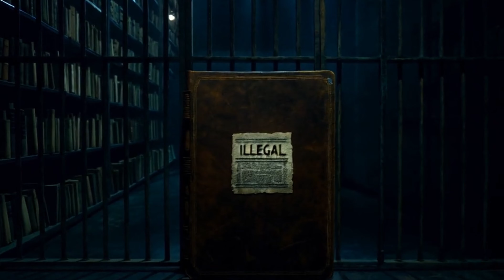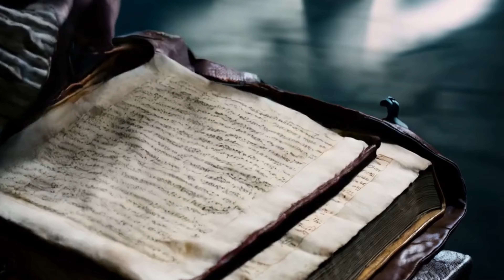Why the Ethiopian Bible Was Declared Illegal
Why was the Ethiopian Bible, an ancient text with over 80 unique books, banned and declared illegal? Known as one of the oldest and most mysterious versions of the Bible, it holds books like Enoch, Jubilees, and Maccabees, which were omitted from other Bibles. This sacred text, preserved in Ethiopia, reveals forbidden knowledge, biblical prophecy, and deep spiritual insights. For centuries, Ethiopia—a nation with one of the oldest Christian heritages—protected these ancient scriptures, written in the Geez language, from the outside world. But when colonial powers arrived, this unique collection became a target. What were they trying to hide? What secrets does the Ethiopian Bible hold about angels, the apocalypse, and the roots of Christianity? Join us as we uncover the lost books, delve into the cultural heritage and religious texts of Ethiopia, and explore why these ancient manuscripts were deemed dangerous and hidden from the world. Today, Ethiopians are reviving their biblical heritage, bringing these forgotten scriptures back into the light. Discover the mysteries and powerful lessons in these banned books and lost texts that have the potential to reshape our understanding of faith, spirituality, and history.